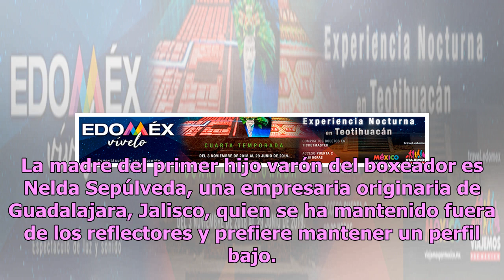Filtran primera imagen del bebé ‘no reconocido’ de Canelo Álvarez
Esta semana el nombre de Saúl El Canelo Álvarez acaparó los reflectores no solo en México, sino en el mundo, pues ganó la pelea en contra del pugilista inglés Rocky Fielding en la categoría supermedio del AMB, con lo que ganó el cinturón en tres categorías diferentes del mundo del boxeo. No obstante...